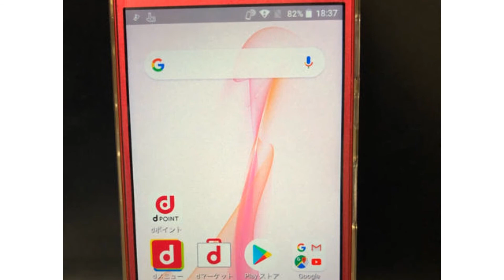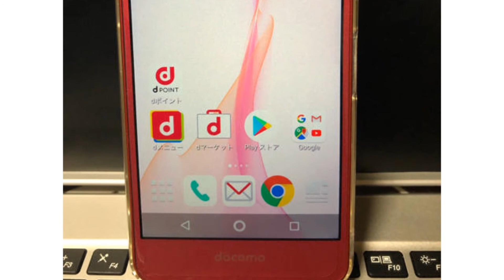Photos of the Sharp Aquos Ever SH-02J | Not A Review!